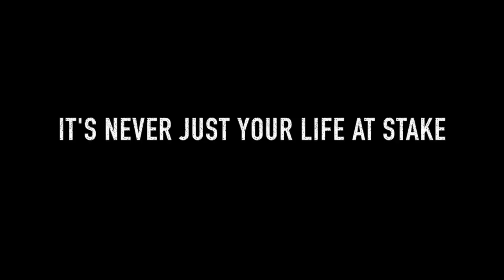2015 Early in the Morning Fenton News Team PROM PSA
Fenton High School's 2015 Prom PSA Message. Produced in cooperation with the City of Fenton Fire and Police Departments, as well as with Stat EMS.